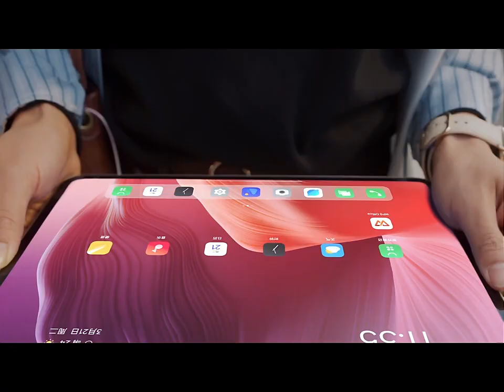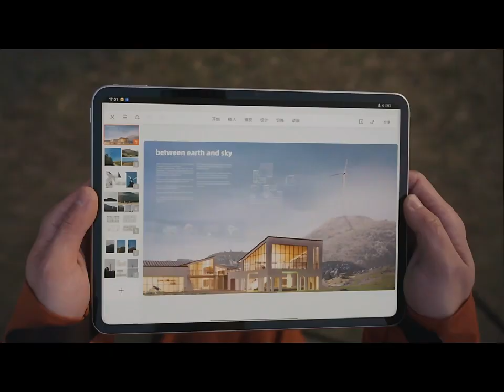Intro Video To The New Oppo Pad 2 Tablet Unveiled Today - Tablet With 7:5 Screen Ratio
Learn About The Oppo Pad 2 Tablet Unveiled Today, With Android, 2800x2000 Resolution Display, 144Hz Refresh Rate, 12GB RAM, MediaTek Dimensity 9000 Processor, more...